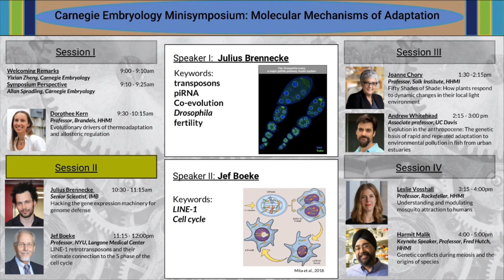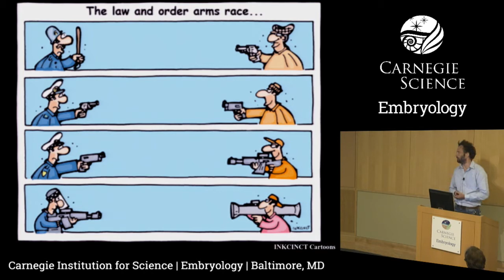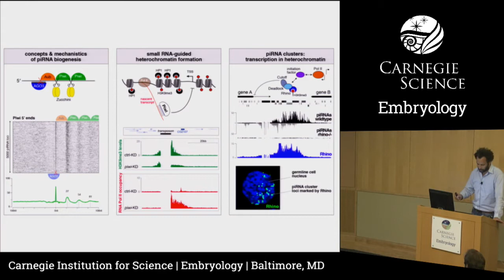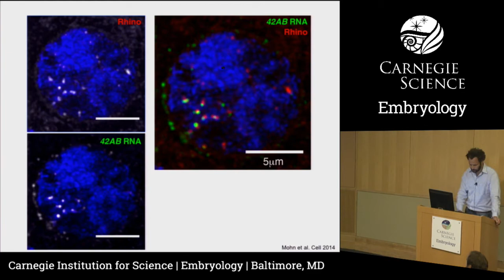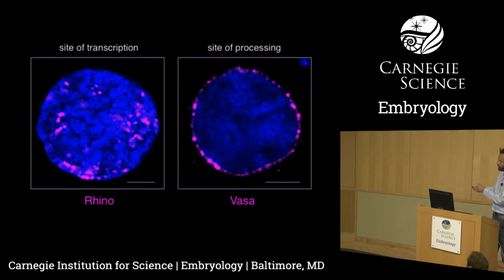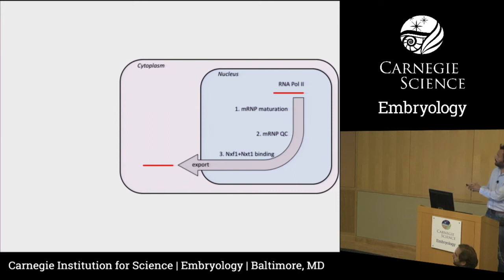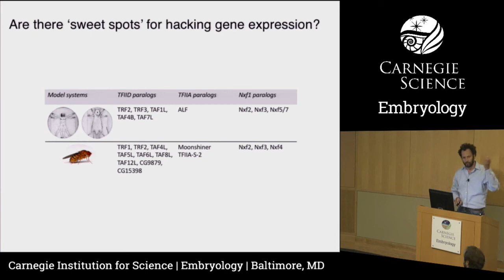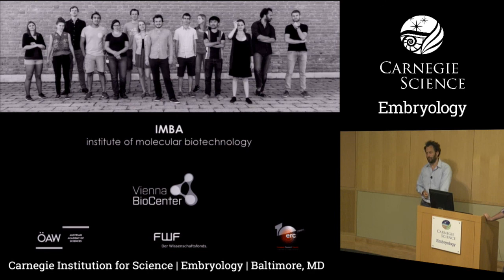Carnegie Embryology Minisymposium 2018 - Julius Brennecke - Hacking the Gene Expression Machinery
Carnegie Embryology Minisymposium 2018: Molecular Mechanics of Adaptation

Julius Brennecke:
Hacking the Gene Expression Machinery for Genome Defense

Recorded live on June 15th at Carnegie Embryology in Baltimore, MD